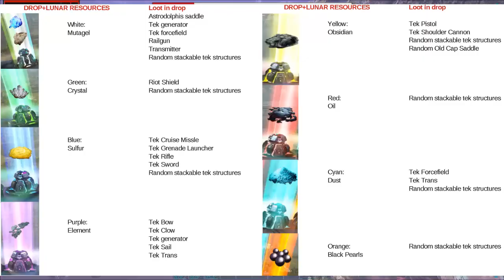Como saber que hay en el espacio para farmear ?? | ARK Survival Evolved | Genesis 2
Hola que tal mi gente en este video les muestro como saber que hay para farmear en el espacio según el color de los Drop !!